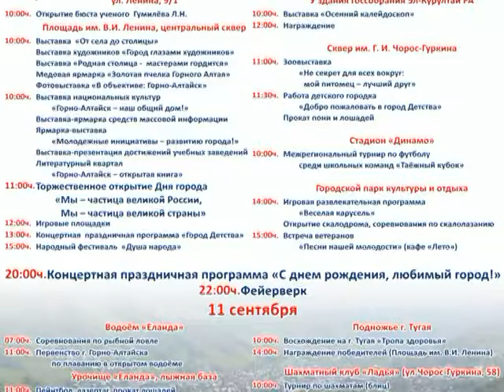2016 09 07 анонс мероприятий культуры